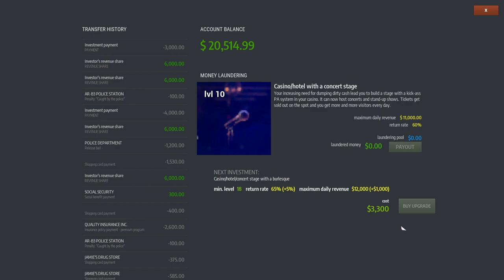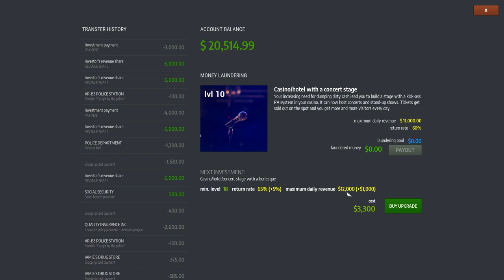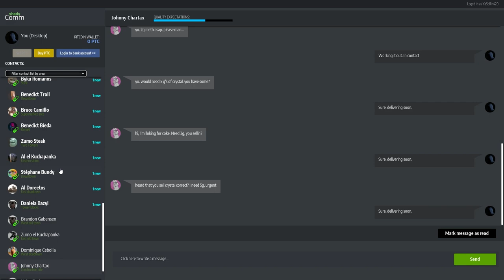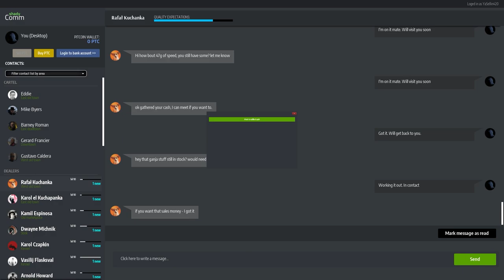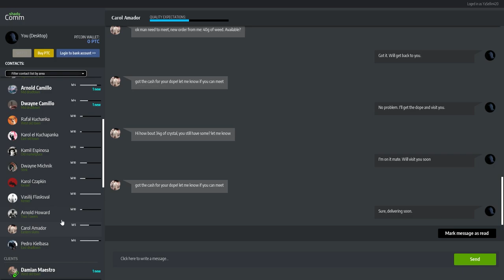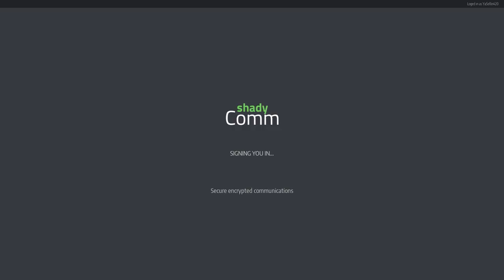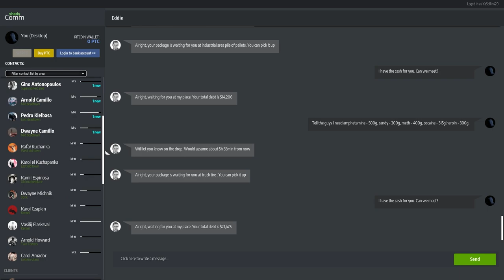Next Investment & Big Order | Let's Play Drug Dealer Simulator | Part 66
Let's play series on Drug Deal Simulator. Jump into dark alleys of the drug dealing business. Order, mix, deal and buy new hide out properties to store your wealth or hide your drugs. Deal smart or get busted. drugdealersimulator #2024